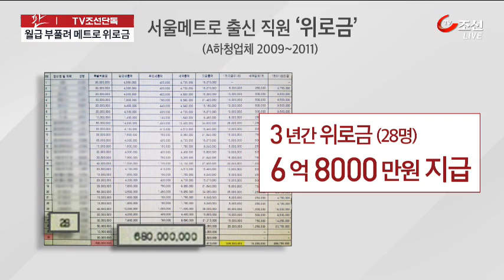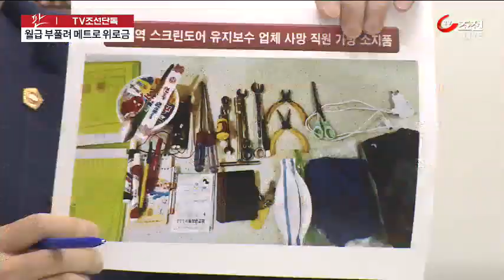[TV조선 단독] 422만원 vs 144만원…월급 부풀려 메트로 출신 위로금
422만원 대 144만원. 지금 보시는 이 수치는 무엇을 의미하고, 어떤 차이가 있는 걸까요? 422만원은 서울 메트로에서 하청업체로 재취업한 서울메트로 마피아, 즉 '메피아'들이 받는 월급입니다. 144만원은 숨진 19살 김군 같은 하청업체 직원이 한 달에 받는 돈입니다.